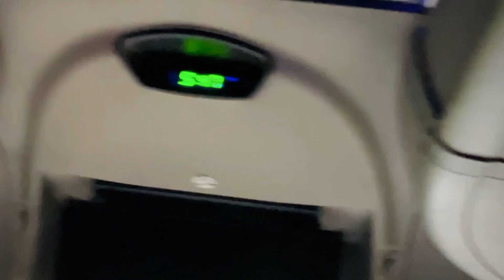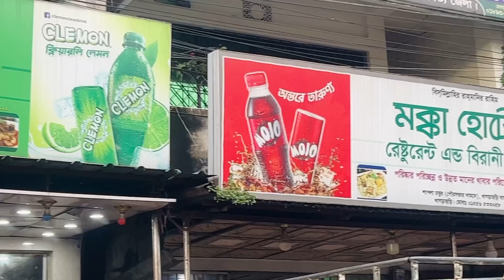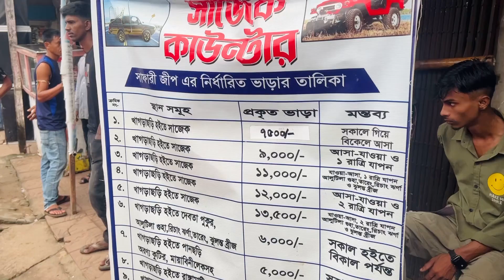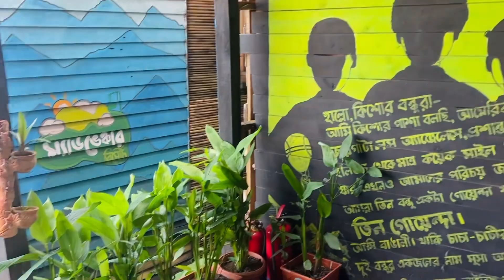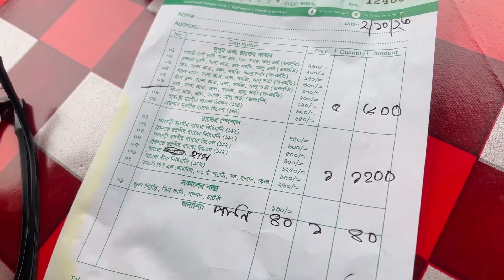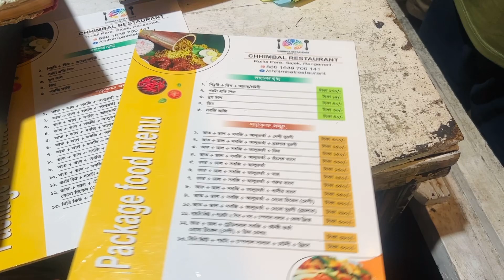কল্পনার রাজ্য সাজেক ভ্যালিতে আমাদের ১ম দিন || sajek valley tour 2023|| madventure resort sajek